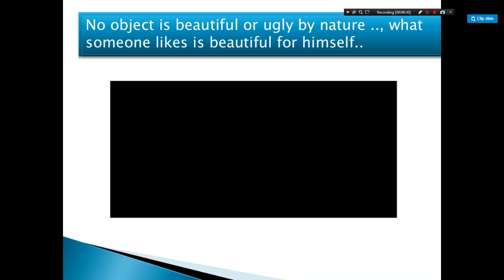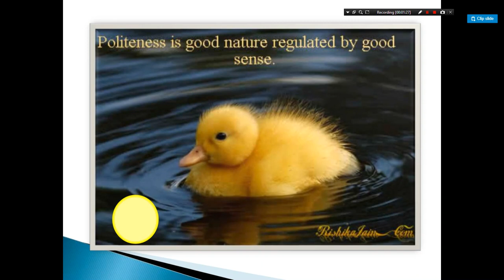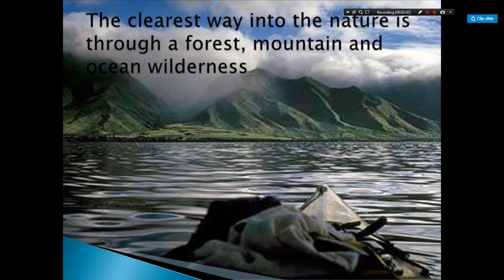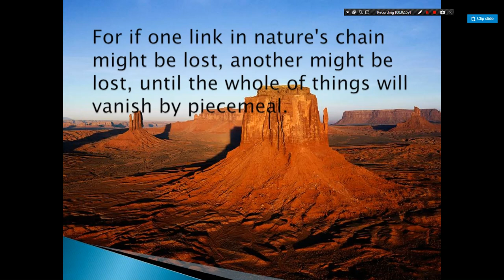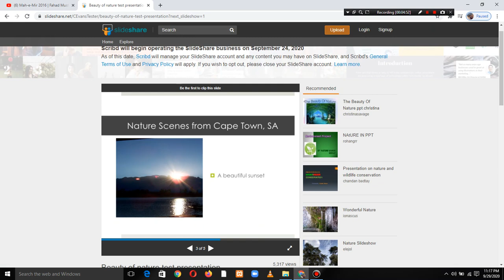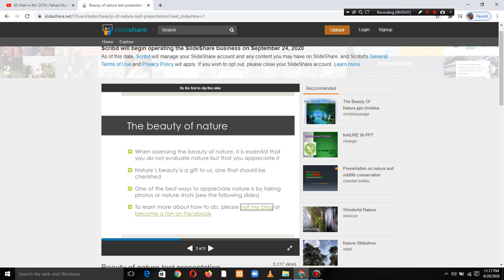Beauty of nature In Worldwide | How We Explain Beauty of nature | YMS CreTion